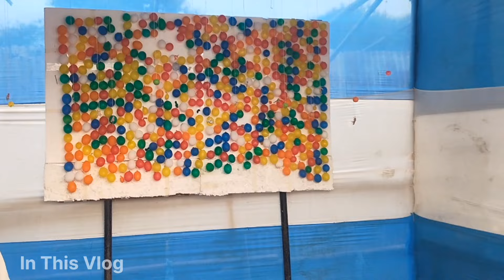মাঘী মেলাত Dimpu দাৰ লগত একেলগে // Mirza মাঘী মেলা // Assames vlog //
মাঘী মেলা
Assamese vlog
Assamese new vlog
Bihu new video
Bihu new vlog
Assamese Funny vlog
Assam  vlog
dimpus vlogs
dimpu da new video
dhuba new vlog
Assamese vlog
Dimpu Assamese vlog
Assamese vlog
Assamese vlog dimpu
Dimpu da new vlog
Dimpu Bhai
Dimpu magi Mela vlog
Dimpu bihu video
Dimpus vlogs new vlog
Assamese jk vlogs
Mirza world biggest meji
Mirza Assam
Arb feel biggest meji
Mirza xarpara world biggest meji
Viral video
Food challenge vlog
Assamese food vloger
Maghi mela
Maghi mela dimpus vlogs
Maghi mela mirza
Dimpu baruah new video
New video dimpu baruah
New Vlog